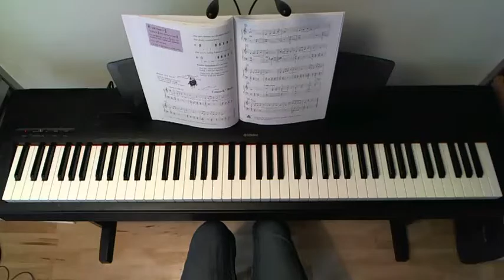Piano Adventures Book 3A 9 Cossack Ride